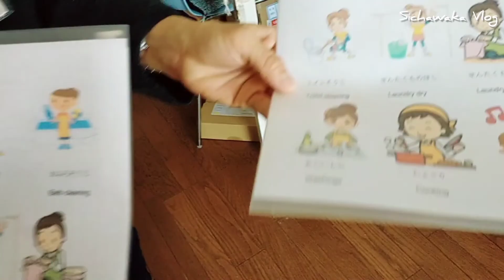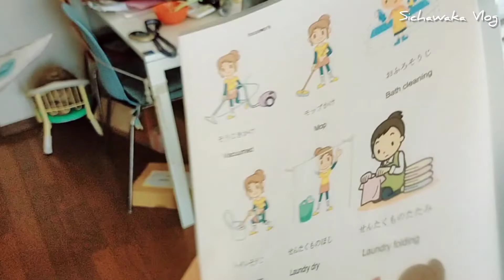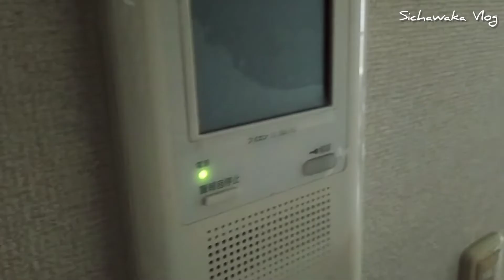ญี่ปุ่น🇯🇵มีบริการแบบนี้ด้วย!! | แม่บ้านญี่ปุ่นVLOG_37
เพิ่งรู้ว่ามีบริการแบบนี้ก็ตอนที่ทางครอบครัวต้องการคนมาช่วยดูแลทำอะไรแทนเรา เพราะต้องการให้เรานอนพักอย่างเดียวนี่แหละค่ะ อยากให้เขาช่วยทำอะไรกันบอกไปเลยค่ะ จ้างมาเป็นรายชั่วโมงค่ะ วากะบอกปกติจะแพง แต่ใช้สิทธิ์คนท้อง ทางเมืองโกเบเลยซับพอร์ตให้ เราเลยจ่ายชม.ละ800เยน ได้ก่อนคลอด 10ครั้ง/หลังคลอดอีก 10ครั้ง ในราคานี้  (มีเพื่อนบอกมาว่าทางโอซาก้าชม.1000เยน เองค่ะ ถือว่าราคาไม่แพงเลย) ราคาคงขึ้นอยู่ตามแต่ละเมืองค่ะ ราคาไม่เท่ากัน

My channel
🎎ไลฟ์สไตลส์แม่บ้านญี่ปุ่น : Sichawaka Vlog ลิ้งค์นี้ค่ะ